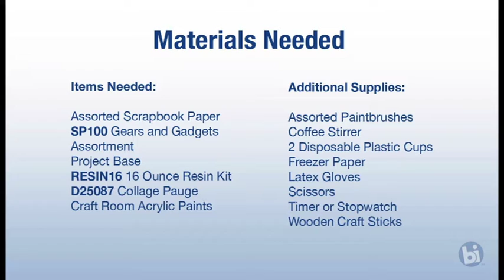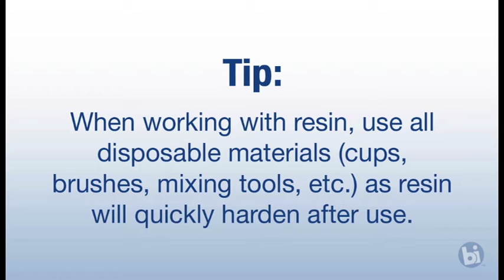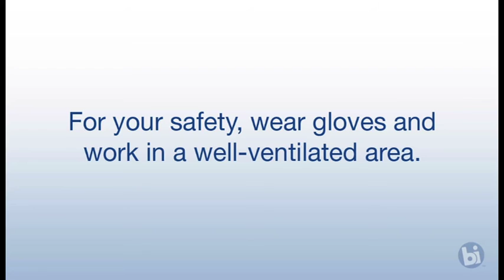HOW TO: Create with Resin